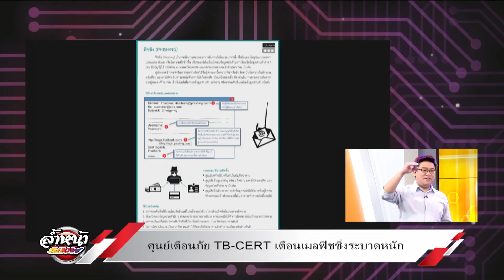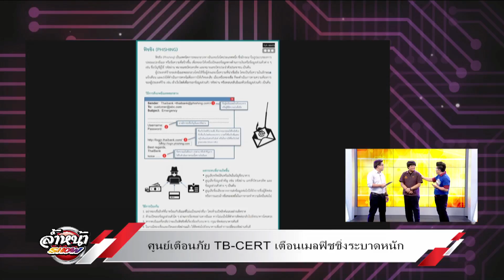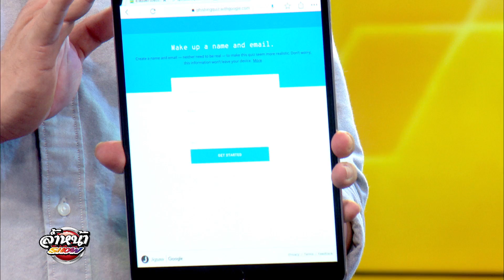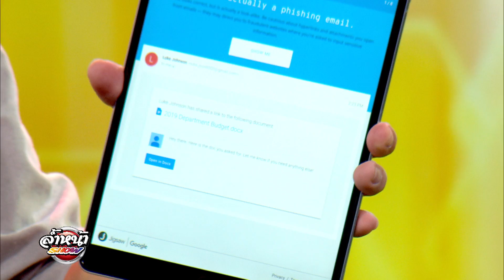ศูนย์เตือนภัยTB-CERT เตือนเมลฟิชชิ่งระบาดหนัก (26/1/62)